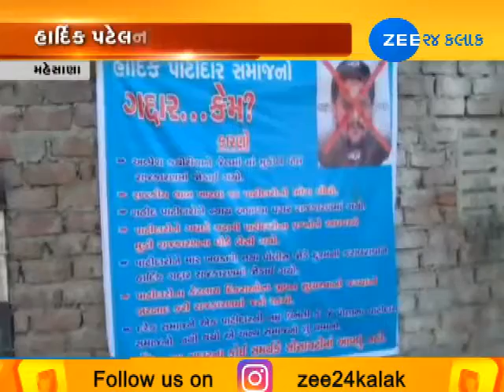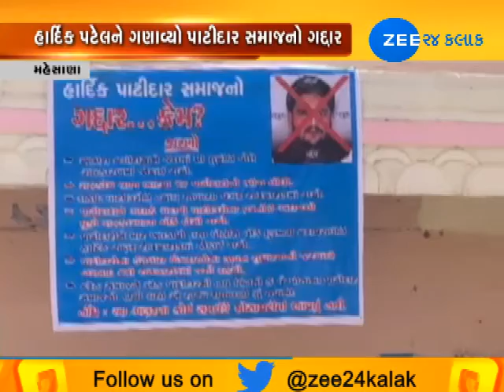Mehsana: Poster Against Hardik Patel Appear - Zee 24 Kalak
Mehsana: Poster Against Hardik Patel Appear